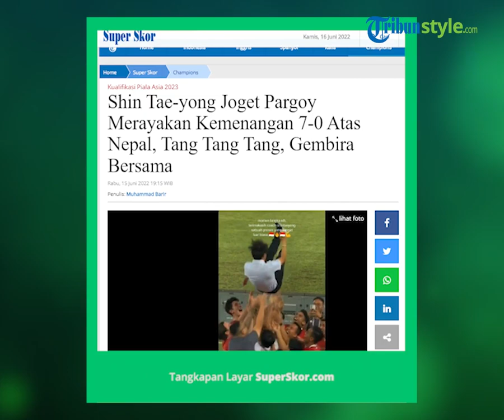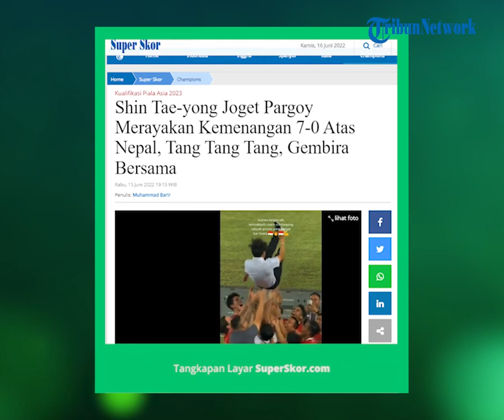Viral Video Pelatih Timnas Indonesia, Shin Tae-yong Tampak Asyik Joget Pargoy seusai Kalahkan Nepal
Ia berjoget pargoy bersama para pemain usai menang 7-0 atas Nepal, Rabu (15/6/2022).